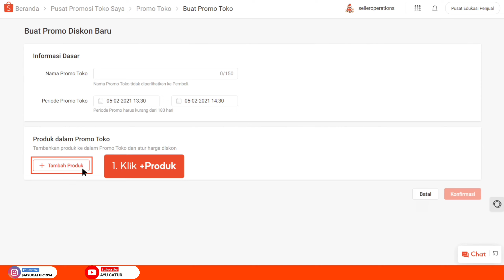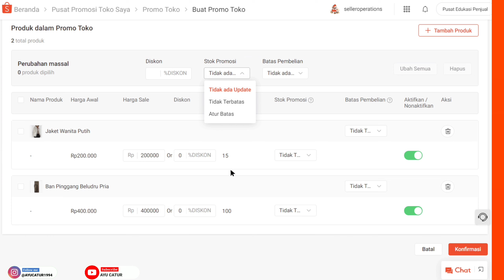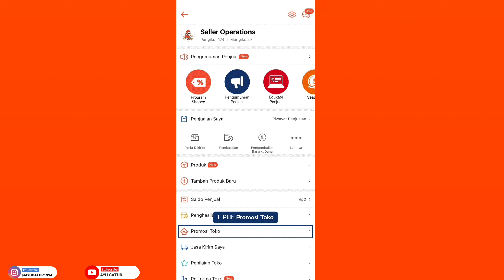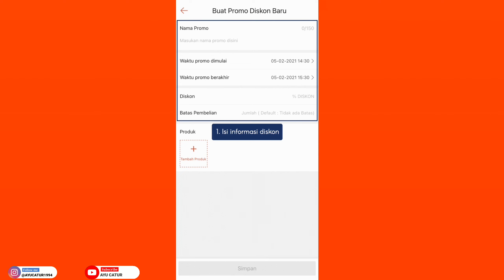TUTORIAL LENGKAP & MUDAH MEMBUAT HARGA CORET DI SHOPEE..!! CARA BUAT HARGA CORET DI SHOPEE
Rekomendasi supplier murah produk baju, hijab, piyama dsb di SHOPEE:
SUPPLIER HIJAB:

Catatan PENTING..!!!
Gunakan Kode TIM: RQFRKTV

cara daftar shopee partners
cara daftar shopee influencer
komisi shopee partners terbaru
KABAR GEMBIRA LAGI.!! GRATIS BELANJA DI SHOPEE SELAMA 1 THN
KABAR GEMBIRA..!! GABUNG SHOPEE AFFILATE PROGRAM SEKARANG TANPA MINIMAL FOLLOWERS.! BEGINI CARANYA..
rekomendasi pabrik untuk seller olshop ayu catur
rekomendasi ayu catur supplier daster tie dye, daster rayon, daster bali, daster polos, daster
cara aktifkan shopeepay later ayu catur
shopeepay
shopeepaylater
cara mengaktifkan shopeepaylater ayu catur
bunga shopeepaylater
denda shopeepaylater
cara sukses Dropship dengan perabot rumah tangga atau home decor ayu catur